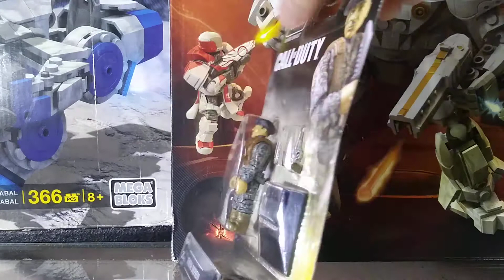call of duty mega construx general shepherd review en español